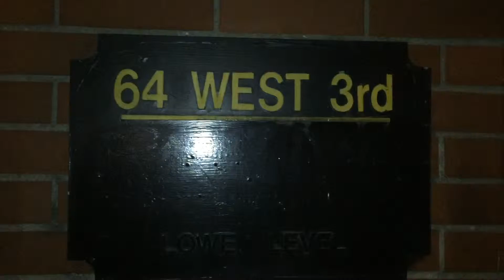Breather Office Space Visit on W 3rd St near Washington Square Park in NYC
I really like what this company is doing. They just opened up five new offices near my apartment, and tonight they were doing a cocktail party. So I went to walk around and check it out.